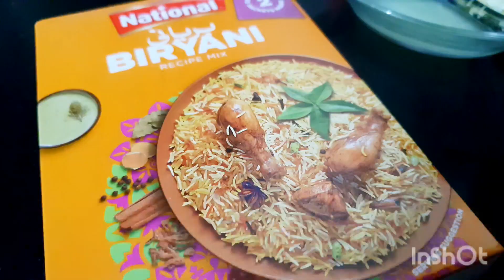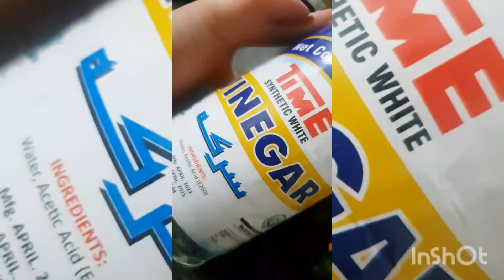Chicken Biryani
Chicken 2kg
Rice 3 cup
Onions 3
Tomatoes 3-4
Garlic chopped 1tbsp
Ginger chopped 1tbsp
Turmeric powder 1/3 1tbsp
Coriander powder 1 tbsp
Biryani masalah 2 tbsp
Youghart half bowl
Lemon juice 2 tbsp
Imli
Green cardimon 3-4
Black cardimon 2-3
Black pepper 6-8
Cloves 2-3
Cinnamon sticks 2-3
Red whole chilli 7-8
Water.